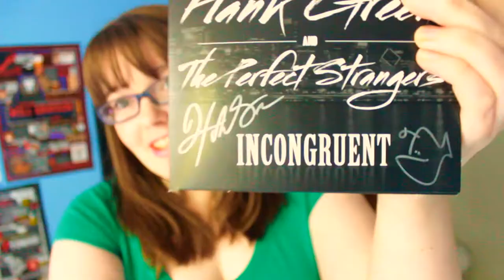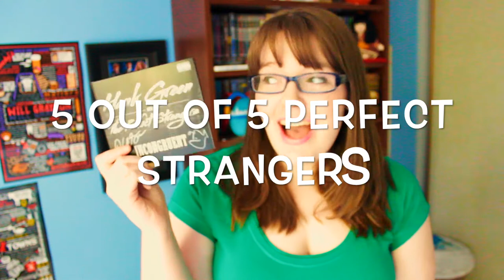ReviewsDayTuesday: Incongruent | Little_Dreamer3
In this ReviewsDayTuesday I take a look at the new album from Hank Green and the Perfect Strangers, Incongruent! Let me know what else you would like to see reviewed down in the comments!